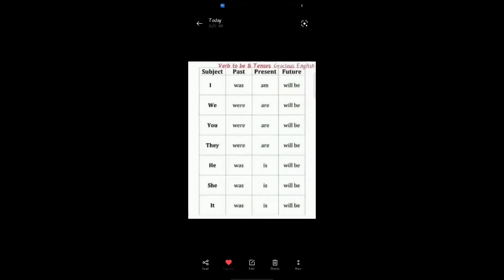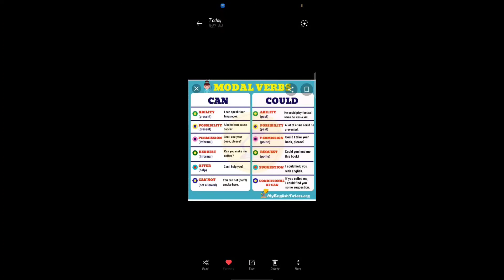အခြေခံ Verb to be and Modal Verbsများ တပါတ်အတွင်း နိုင်နင်းနည်း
အခြေခံ Verb to be and Modal Verbsများ တပါတ်အတွင်း ပိုင် နိုင်နည်းGraciousEnglishClass
How to use Will / Would / Shall and SHOULD for advice in English
How to use Will/Would and Shall and SHOULD for advice in English
Learn English with Gracious English Class
You are an English beginner and want to get started with the English language? With this English lesson, we will teach you how to use modal verbs for suggestions and advice in English. You will be able to make huge progress fast and express yourself in English.